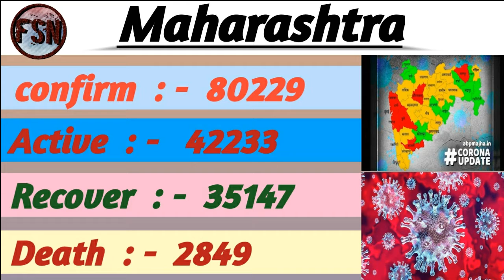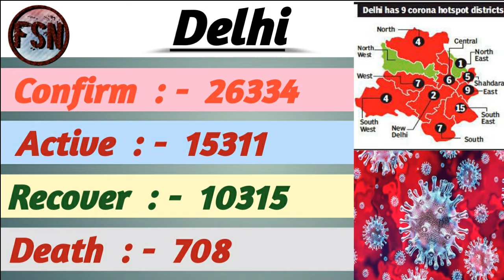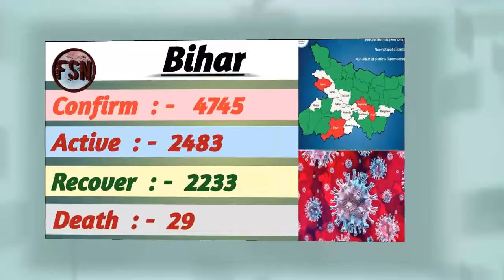Virus Update Of India And State. भारत कोरोना।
Hi Friends !
                       Good Evening !
In this video you will know the Exact Figure of Corona in India as well as in state of India.
And
facts,Scienceandnews
Aap is video me janenge Corona Virus ke bharat ke Update ke bare me.
इस विडियो में आप जानेंगे भारत में कोरोना वायरस कितना है, और कौनसा राज्य सबसे अधिक प्रभावित है। और उनमें से कौन राज्य कितने नम्बर पर आता है और किस राज्य में कितना कोरोना वायरस है।
उत्तर प्रदेश
और

And
                               धन्यवाद!
Corona Update Of Rajasthan.